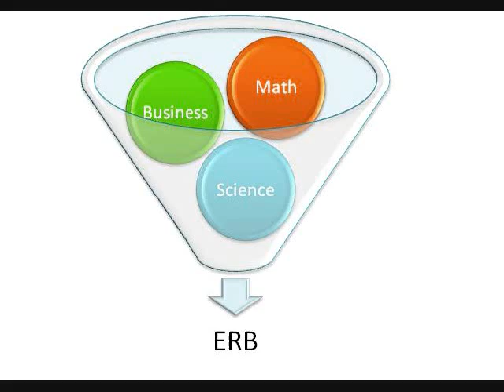McCombs' Next Top Major - Engineering Route to Business - Hector Rocha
McCombs' Next Top Major

Category:  Engineering Route to Business

Team:  Hector Rocha